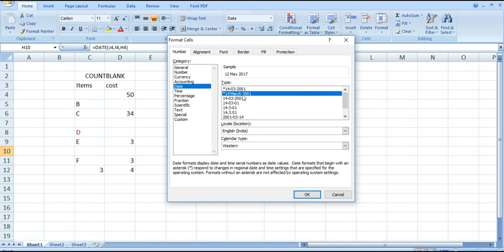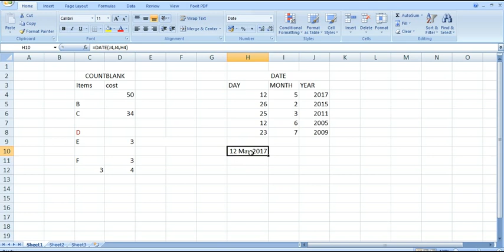Excel(Beginner Level) Tutorials #24 CountBlank, Date (हिन्दी)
Learn how to best enter and organize data, perform calculations with simple functions, work with multiple worksheets, format the appearance of your data and cells, and build charts and PivotTables. Other lessons cover the powerful IF, VLOOKUP, and COUNTIF family of functions; the Goal Seek, Solver, and other data analysis tools; and automating tasks with macros.